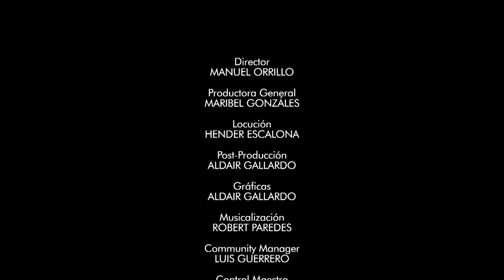Canal HN: La Fe, 28 de Junio, San Irineo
Canal HN
La Fe
28 de Junio, San Irineo